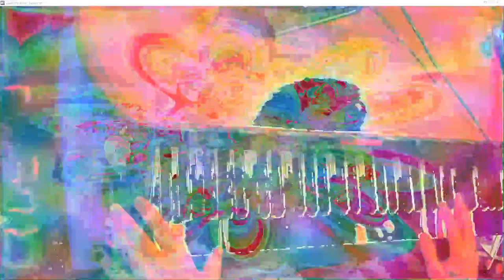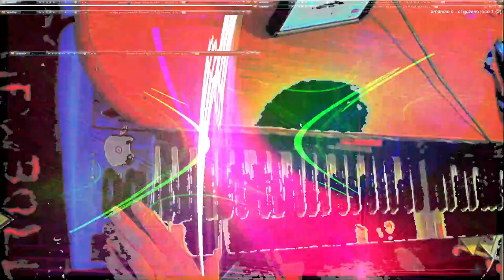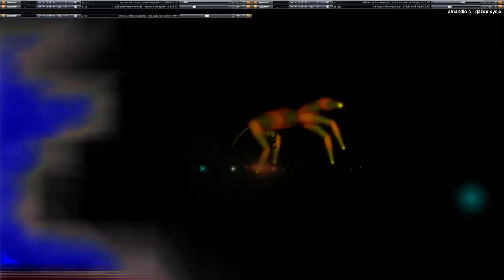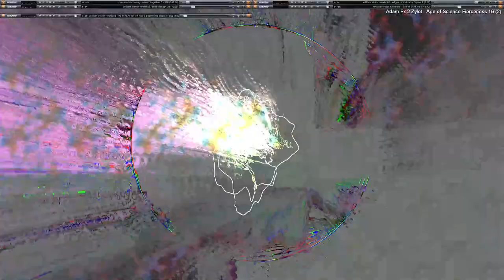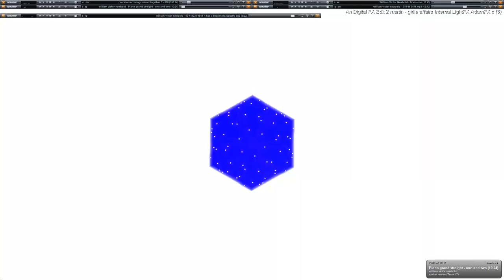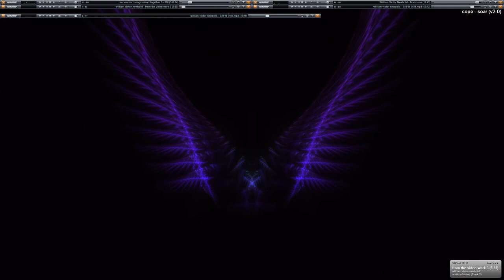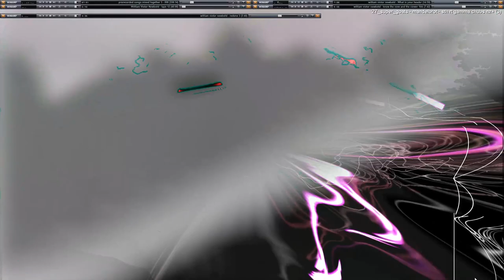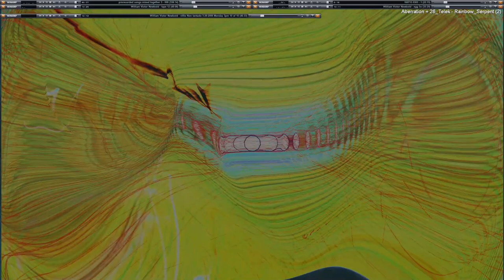[EPILEPSY WARNING] Live Performance of music & video visuals going on here in my desktop feed.